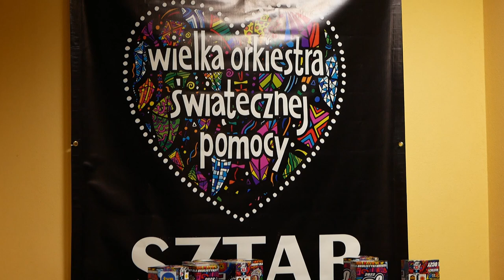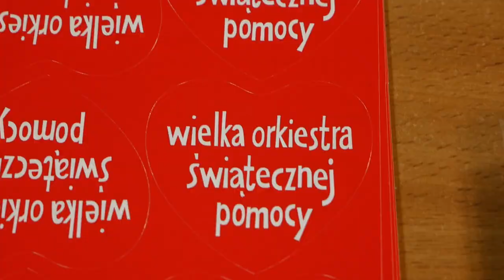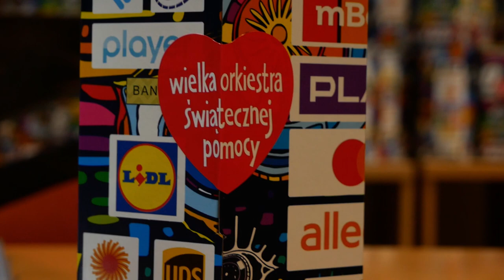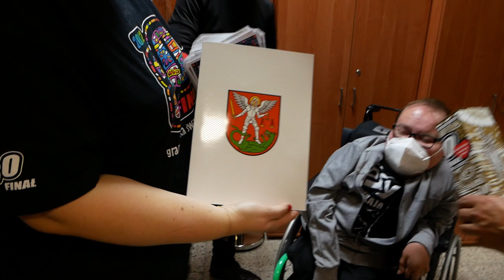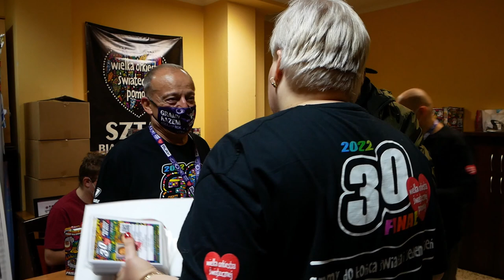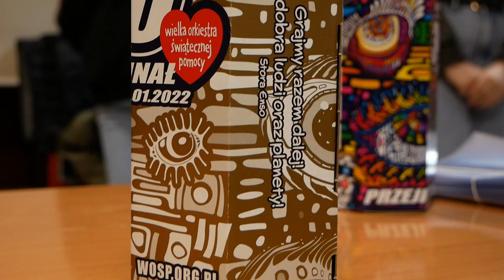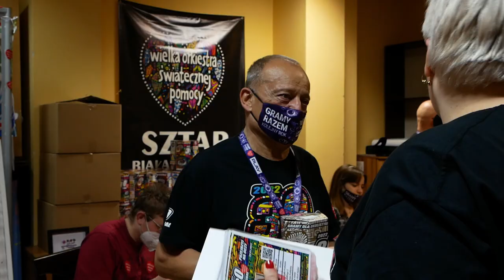Biała Podlaska: Oficjalne otwarcie sztabu 30. finału WOŚP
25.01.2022 r. o godz. 14.30 Riad Haidar, szef bialskiego sztabu WOŚP, otworzył go oficjalnie przed zbliżającym się 30. finałem Orkiestry w siedzibie sztabu mieszczącego się w Urzędzie Miasta Biała Podlaska.